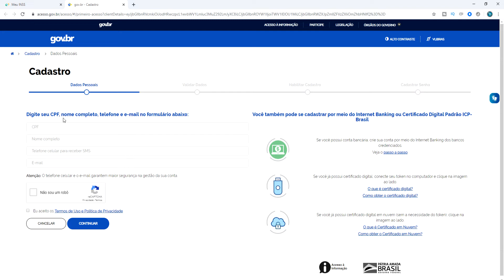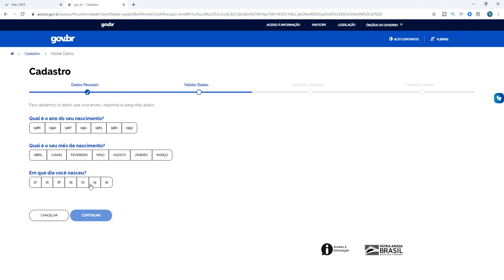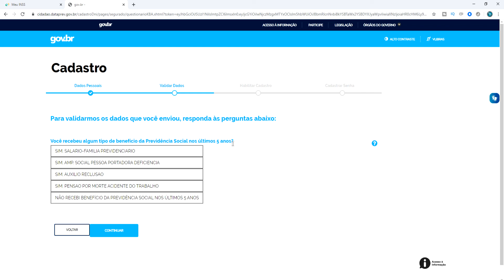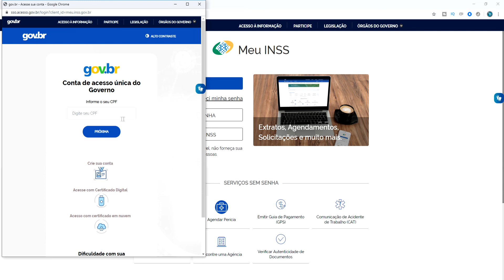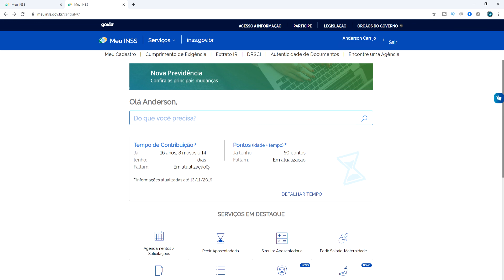Como pegar o informe de rendimentos do INSS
Veja como pegar o informe de rendimentos do INSS e finalizar a sua declaração de Imposto de renda.